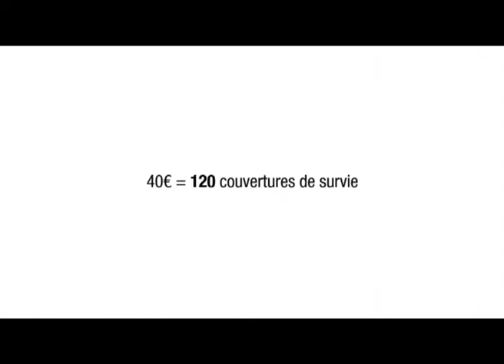Journées nationales 2010 - Capitaines de soirées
Dans le cadre des journées nationales 2010 - Les actions de la Croix-Rouge française.
Vous pouvez agir à nos côtés : donnez !